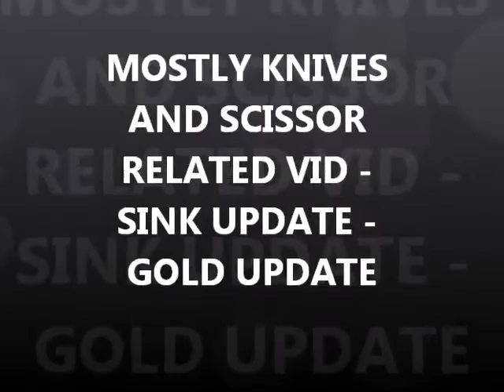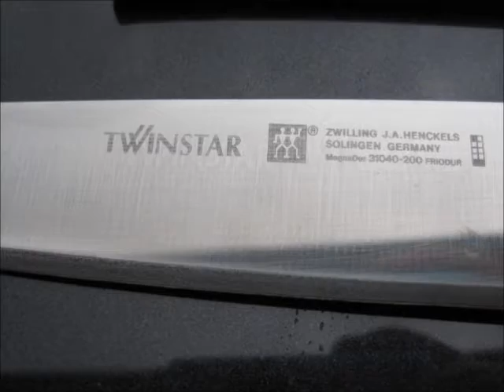DEC 3RD - Blades - Scissors - updates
good luck to everyone - hope to see you in the land of nada soon.
sounds like few more blades and yard stuff next day or so.

Camera and such:
KNIFE STUFF
3M Trizact belts from 100 grit to 4,000